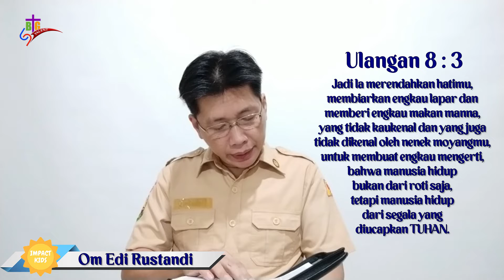Sandi Morse | Ulangan 8 : 3 | Impact Kids - 03 Maret 2022